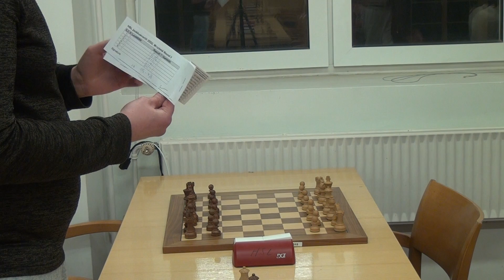SHAKKI 20220307 1935 HSL joukkuevartit M ryhmä kierros 3 Heikkinen- Ristoja